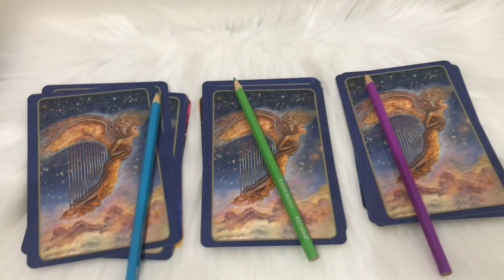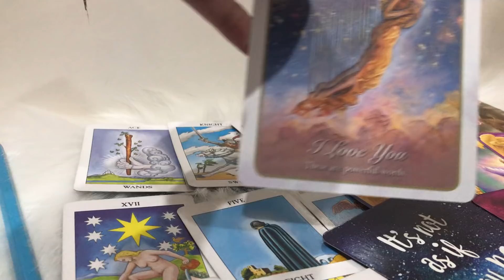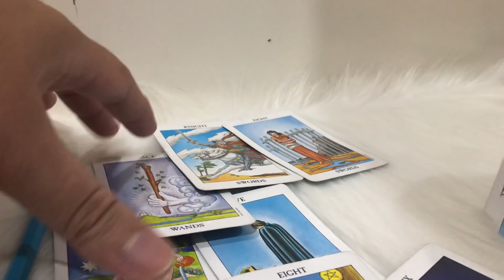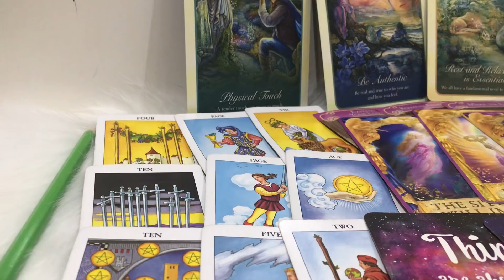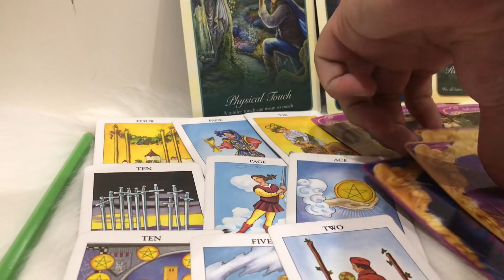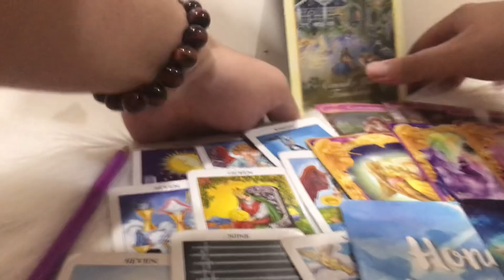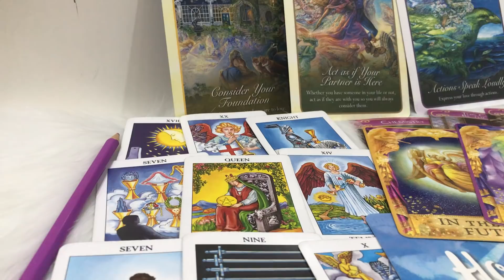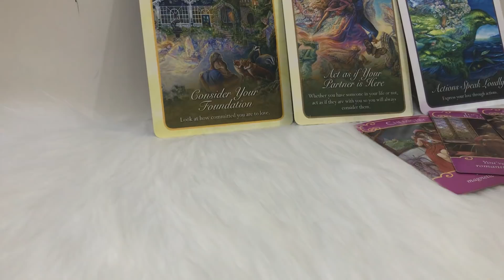Thông điệp tình yêu tháng 6 _ Key Tarot